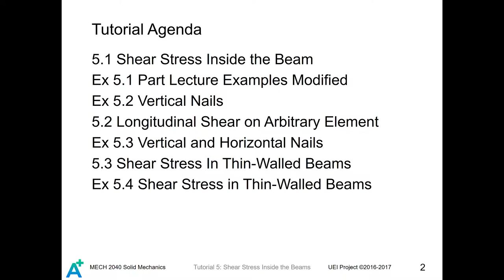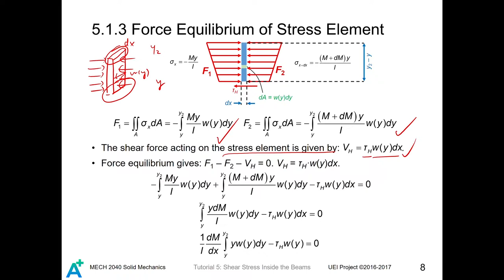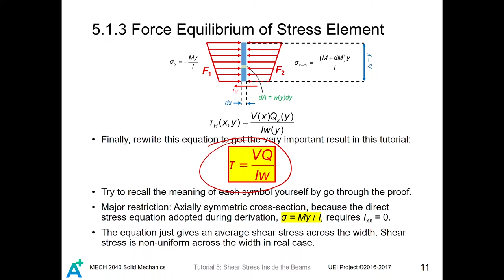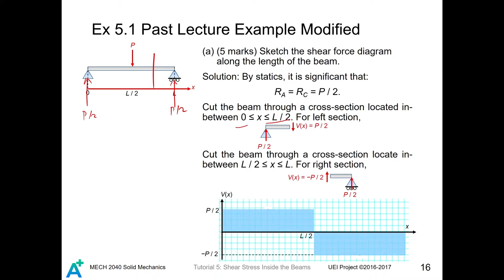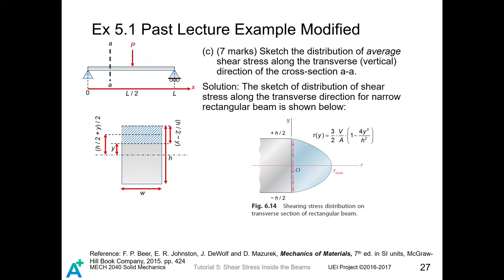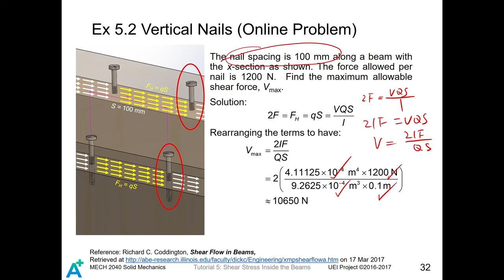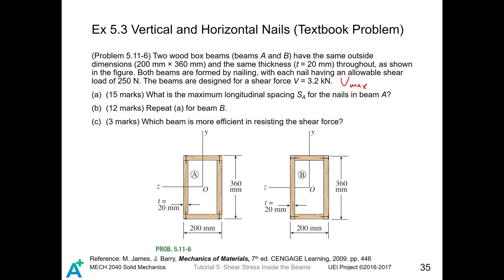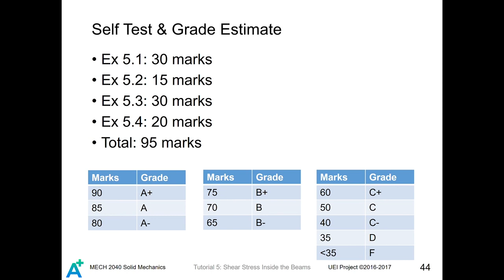MECH 2040 Solid Mechanics I Tutorial 5 - Shear Stress Inside the Beam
***Please seek for instructors' help if you still feel confused***
Table of Contents:
00:00:37 5.1 Shear Stress Inside the Beam
00:02:49 – 5.1.1 Direct Stress in Stress Element
00:03:59 – 5.1.2 Loads on Stress Element
00:05:16 – 5.1.3 Force Equilibrium of Stress Element
00:17:12 – 5.1.4 Visualization of Derivation
00:19:49 – 5.1.5 Stress Distribution Across the Width
00:20:41 --- Example 5.1 Past Lecture Example Modified
00:31:45 --- Example 5.2 Vertical Nails (Online Problem)
00:41:56 5.2 Shear Flow on Arbitrary Beam Element
00:44:56 --- Example 5.3 Vertical and Horizontal Nails (Textbook Problem)
00:48:47 5.3 Shear Stress in Thin-Walled Sections
00:50:21 --- Example 5.4 Thin-Walled Beams (Past Homework)
00:52:35 Summary of Tutorial 5
00:53:57 Grading Sheet

You are recommended to try out the examples independently in this video after you finish watching.
Video Speaker & Chief Editor: WU, Sen Globas
This video concentrates on topic of shear stress inside the beam. Horizontal and vertical shear stress, nail spacing, shear stress for arbitrary stress element, shear stress in thin-walled beams.
This video is recommended for HKUST MECH 2040 students in their sixth weeks of study.
This video is one of the series of videos of UEI project. All videos are spoken by students from MAE department of HKUST.